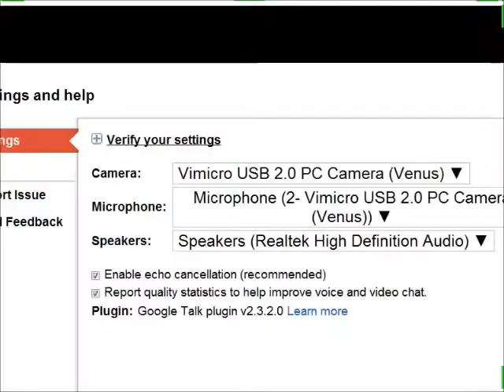COOLCast-Oct. 5, 2011 - Part 1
Participants: Vance Stevens, carol yeager, Stephen Downes, Lisa M Lane, Kate Robbins, Jenny Ankenbauer, Jeff Lebow